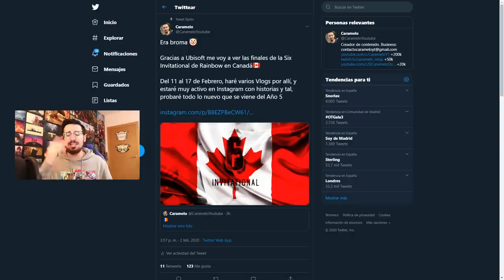ME VOY A CANADÁ AL SIX INVITATIONAL 2020 | Caramelo Rainbow Six Siege Gameplay Español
Me voy a Canadá al six invitational 2020 en este Gameplay de Rainbow Six Siege español en Shifting Tides.

▬▬▬▬▬▬▬▬▬ INFORMACIÓN SETUP ▬▬▬▬▬▬▬▬▬
● CPU: Intel Core i9-9900K 3.6Ghz
● MB: Asus Prime Z390-A
● Rstón: SteelSeries Rival 300
● Cᴀsᴄᴏs: Sades A6
● Micrófono: Blue Yeti
● Fuente Alimentación: 800W Mars Gaming
● Teclado: Newskill seiryu